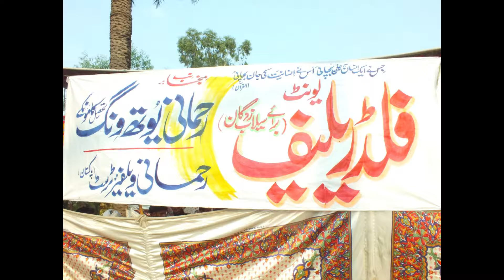sohni zaat rehmani by asghar pehlwan rehmani